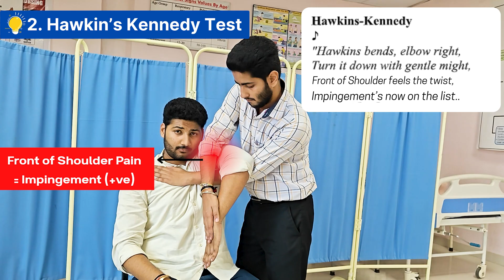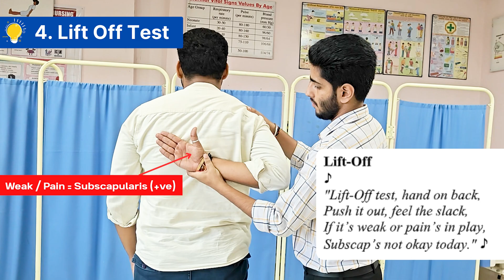Orthopedic Special Tests… Like You’ve Never Heard Before!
🎶 Learning orthopedics has never been this fun!
In this unique video, I’ve transformed Orthopedic Special Tests into a musical experience with lyrics and rhythm. Whether you’re a physiotherapy student, medical learner, or clinician, this creative approach will help you remember special tests faster and enjoy the process.

👉 Perfect for: Physiotherapy & Medical Students, Quick Recall Before Exams, Clinicians who want a fun refresher.

✨ Hit play and let the beats make orthopedic special tests unforgettable!